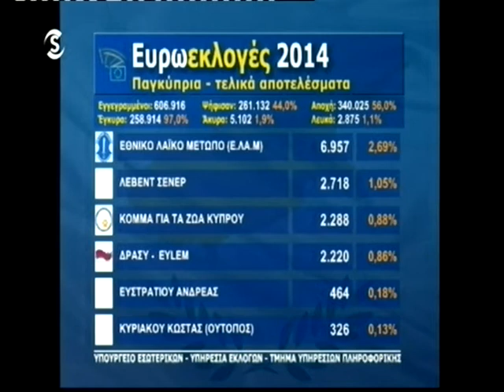Τα τελικά αποτελέσματα για την Κύπρο